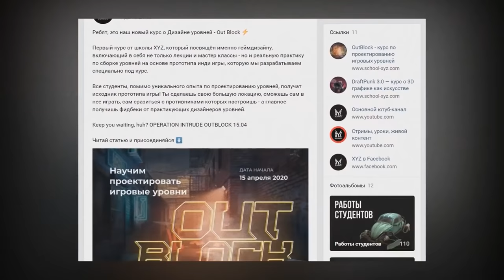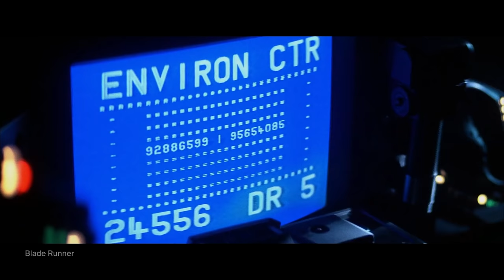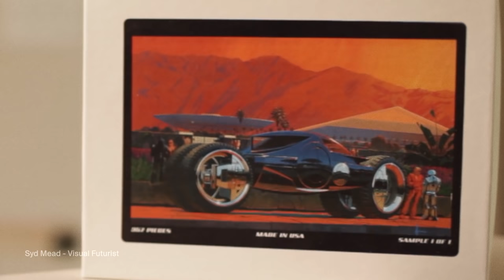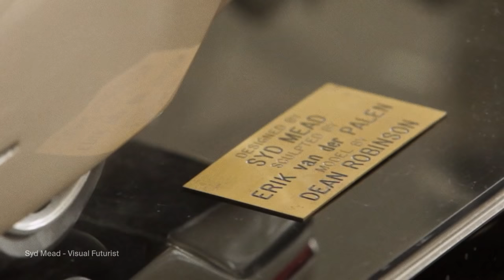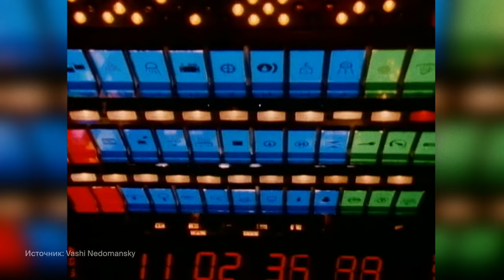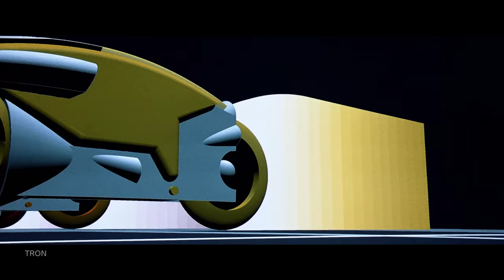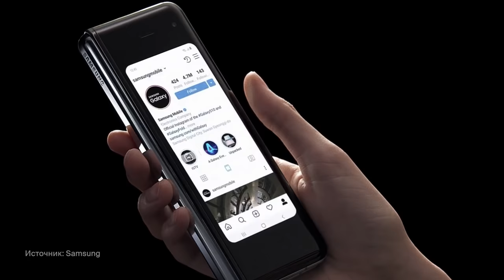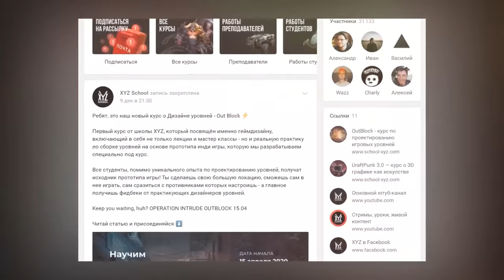Сид Мид — дизайнер киберпанка Бегущего по лезвию, футуризма и фантастики в кино. История и стиль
30 декабря 2019 года скончался Сид Мид — легендарный концепт-художник, работавший над «Бегущим по лезвию» и «Троном». Его называли гением; визионером, опередившим время, и даже «дедушкой концепт-дизайна».

Мы попытались разобраться, почему Сида Мида так почитают в профессиональной среде, и как он повлиял на индустрию. А помогли нам в этом российские концепт-художники.

Текст: Николай Кубрак
Голос: Александр Рыбаков, Алексей Луцай
Монтаж: Игорь Максимов
Редактор: Алексей Луцай, Артемий Леонов